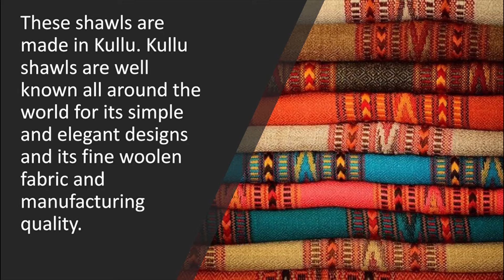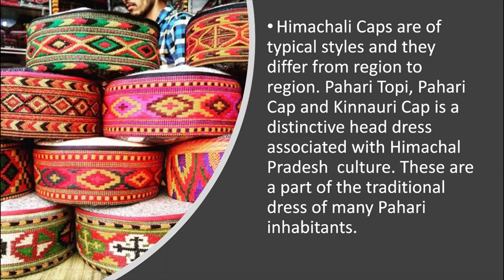Himachal Pradesh Weaves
In this video we will tell you about the fine weaves of Himachal Pradesh

This video will be a part of our playlist over the rich handworks of India
Please do check it out.